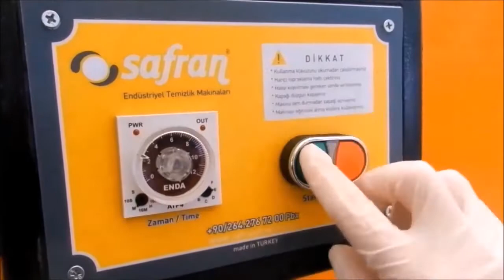PROFESYONEL HALI YIKAMA FABRİKASI NASIL OLMALI